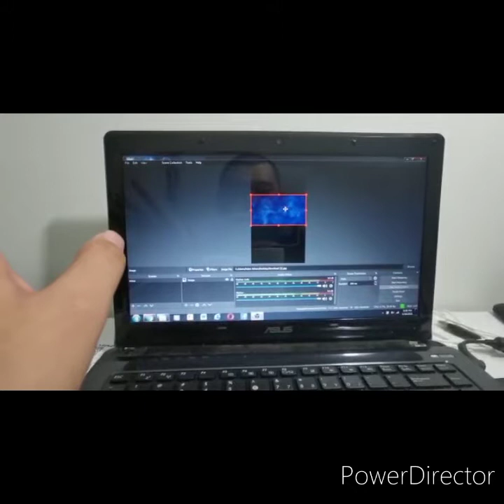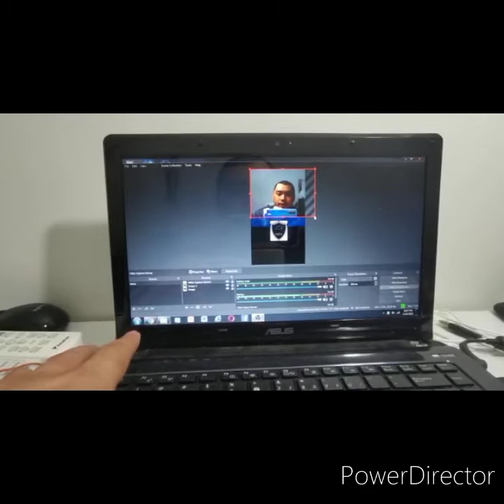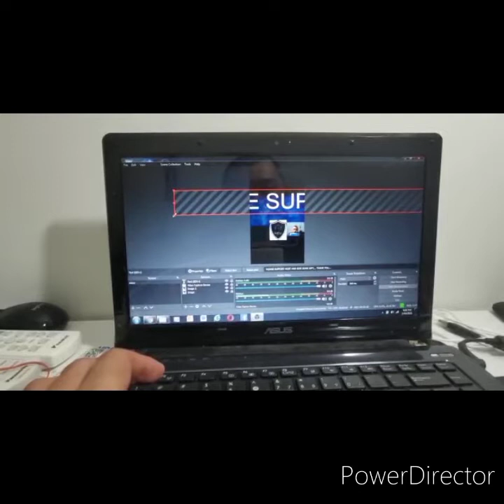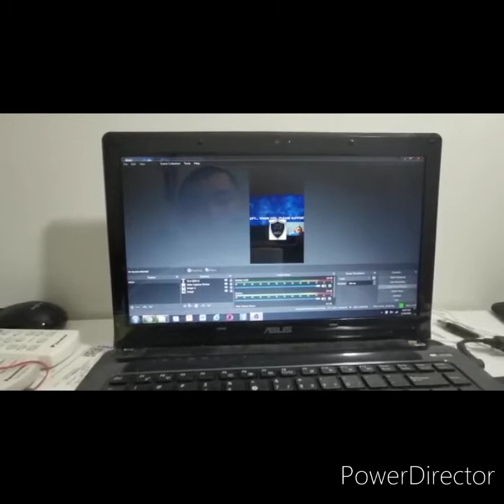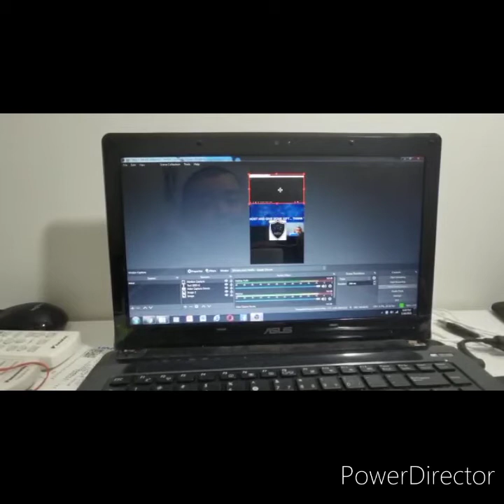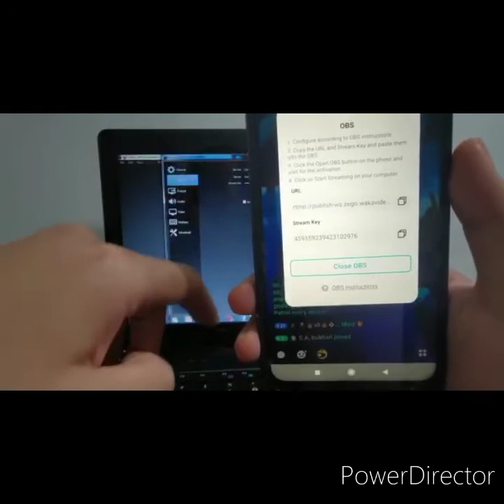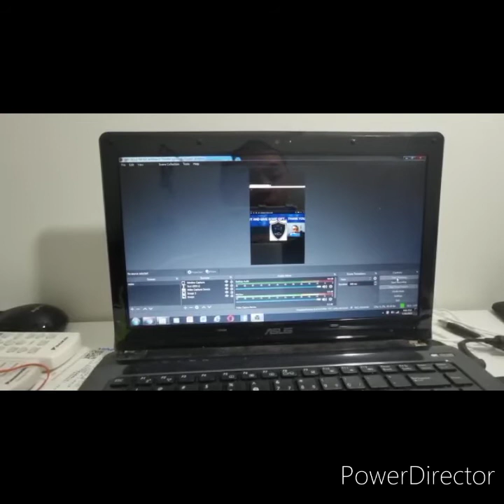Mico stream from OBS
Stream your Mico from OBS while watching movie.